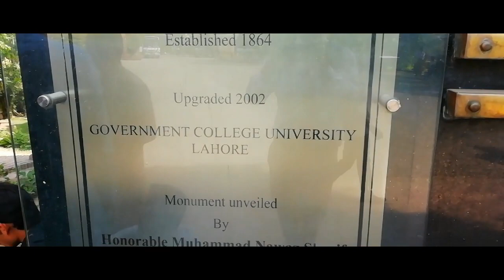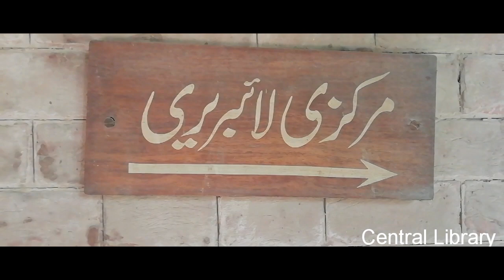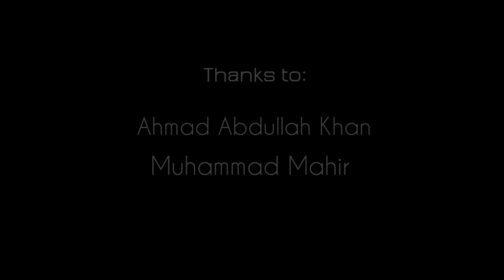Life at GCU Lahore | Complete Campus tour | Kamran Waqas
GCU (Government College University) Lahore established in 1864  is one of the oldest institutes in subcontinent. 🇵🇰 🇮🇳 🇧🇩. GCU is the first love of every Ravian. It also lies in the list of top 10 universities of Asia. Some places are missing in this video as it is very difficult to cover whole university in a single video. I recently visited GCU and made a vlog you can also watch it for some more beautiful visuals of University.
Comment down your favorite part.👇
0:00 Intro
0:06 Clock Tower Main Building
00:46 Amphitheater
1:09 Shahab Garden
1:31 Main Building Front
1:34 Basketball Court
1:41 150 years
1:49 Main Building back
2:00 GCU Buses
2:12 Central Library
2:41 New Block
3:30 Love Garden
3:34 Sports Complex
3:48 Post Graduate Block
4:02 Bukhari Lawns
4:13 Bangla Campus
4:52 Inter Café
4:59 Outro
5:13 Credits